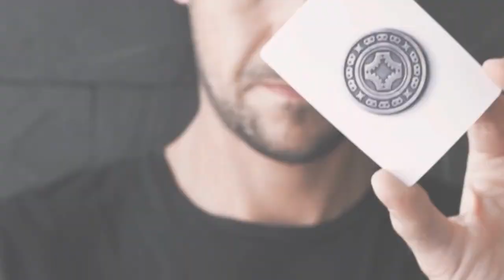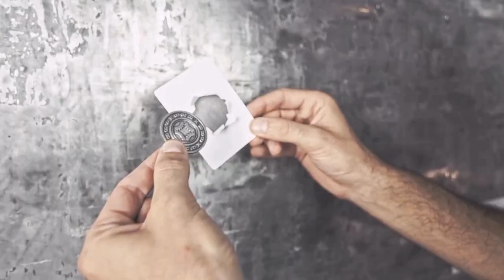Mechanics Optricks Red Deck